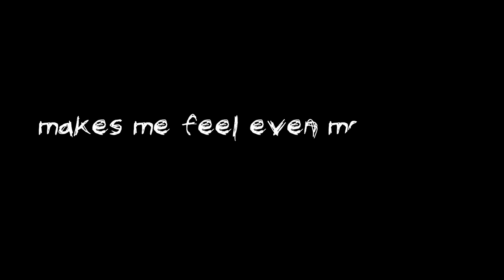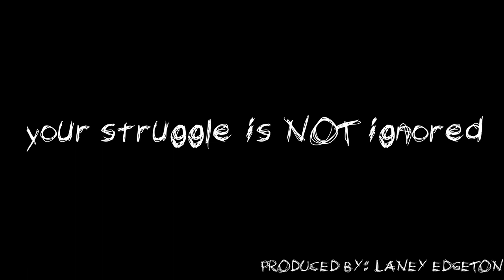Inside Episode 2 | Depression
Inside - Episode 2

In this episode, a fellow student shares her story about depression. We learn about the struggle she deals with in her daily life and one of the toughest moments she's gone through. Inside is to help others understand what people may be going through and to help spread awareness. Also, to make peers feel less alone in their struggles.

Thank you to Artie Kerchmar for the intro + outro graphic!